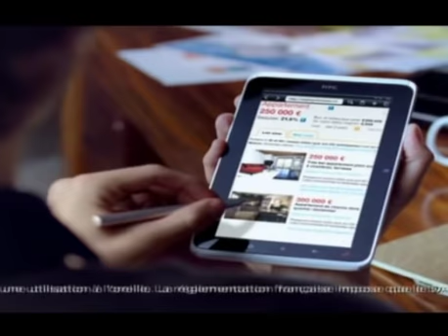1960 French Rugby Championship Final (Championnat de France de rugby) FC Loudres vs AS Beizers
Before the days of the Top 14, the French Championship was structured in this way: pool stages, Last 32, Last 16, Quarterfinals, Semifinals, and Finals. After the pool stage, the top 4 teams from each group move on to the Round of 32 which is a knockout stage. The rounds after the Round of 32 are knockout stages too. The powerhouses of French rugby during that time were not Toulon nor Toulouse, it is powers such as Beziers, Lourdes, Montois, Dax, Montauban, etc. Toulon were one of the top French sides at this time but not as good as Lourdes and Beziers. Back in those days, towns play mostly squads from villages not cities every week I think. Here is the 1960 French Championship final held in Toulouse between two powerhouses at the time, Lourdes and Beziers. Enjoy this classic match.

Here's the link of the structure of the Championship at the time